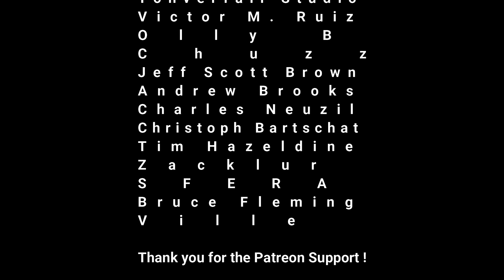Korg Gadget Live Performance (Electronic Soundscape)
All music is 100% Korg Gagdet iOS. This little jam starts out with a drum loop which I layer a bass and piano part via live recording. Then I play a live lead over the loop I created. This method was really fun and might push it further.